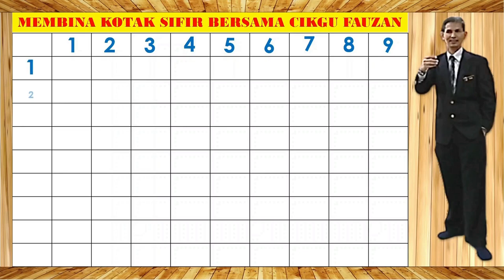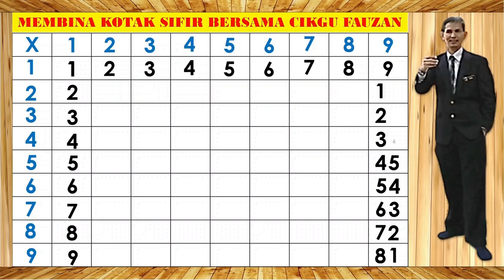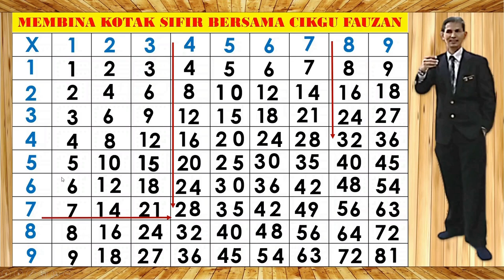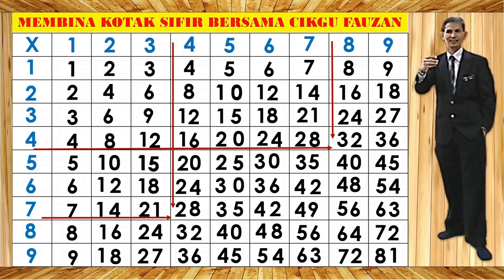KOTAK SIFIR GIGI